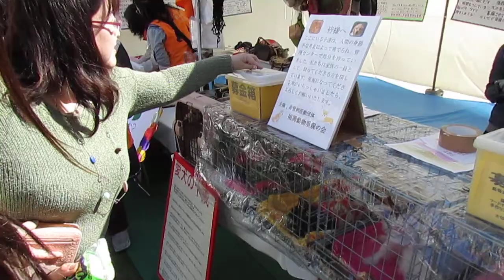２０１４どうぶつ愛護フェスティバル 福岡動物里親の会❤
２０１４・１１・３福岡市　福岡市役所ふれあい広場　動物愛護フェスティバル
里親犬猫　❤家族を探しています。愛情×（責任＋覚悟）＝動物愛護　　❤　命の方程式❤忘れていませんか？❤I・E